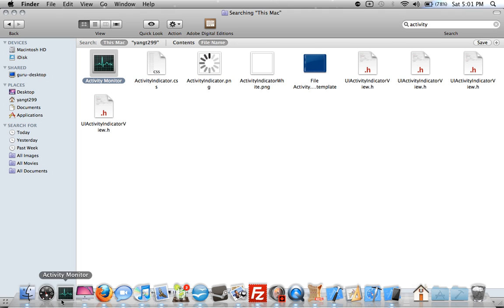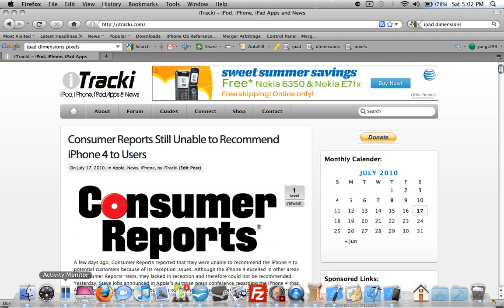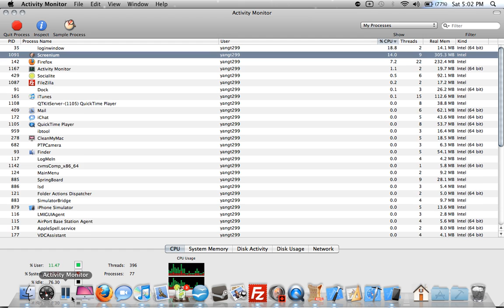Monitor CPU Usage on Dock Using Mac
This is a tutorial on a quick shortcut to monitor your CPU usage on a Mac computer. for more great tutorials!